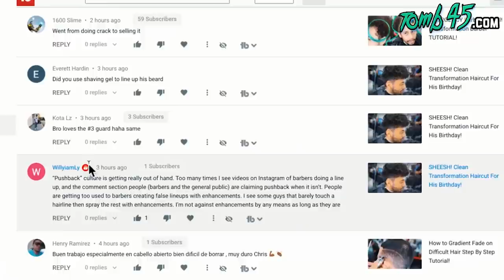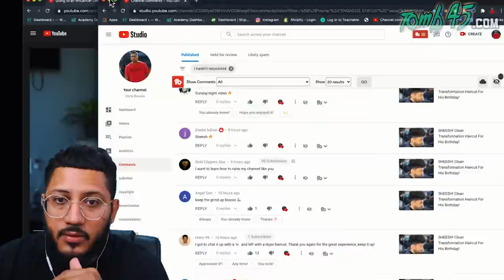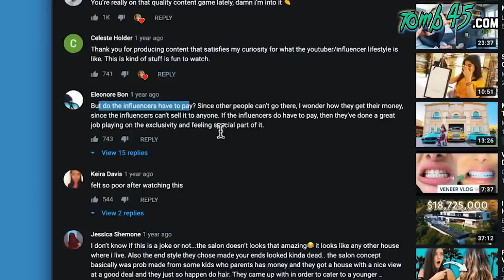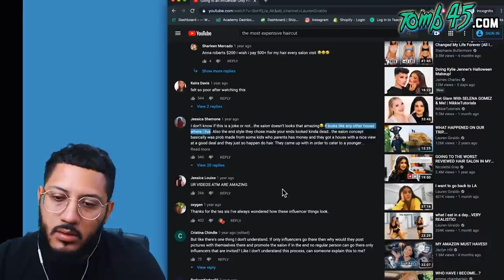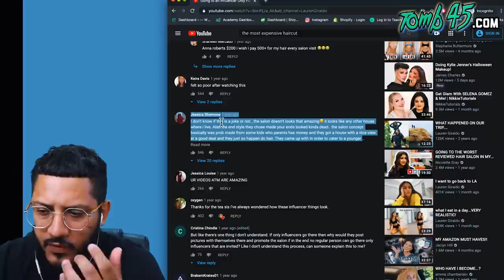This Salon Is BOUJEE! Invite only